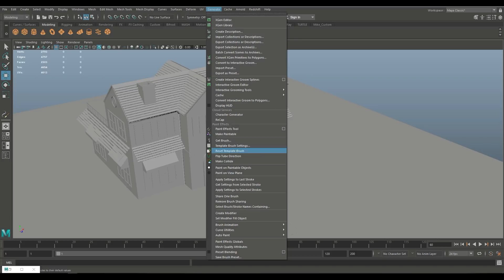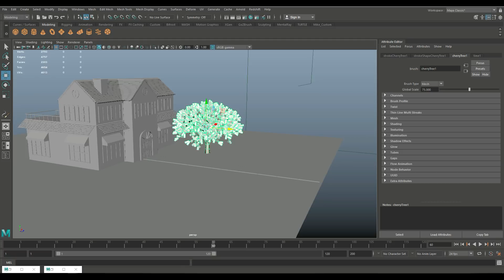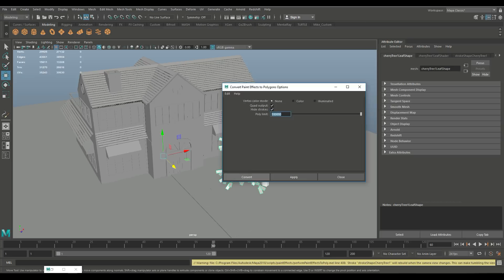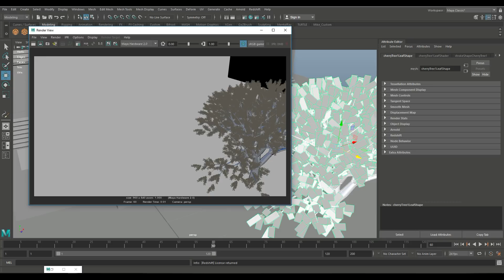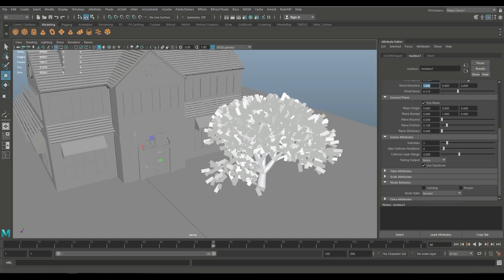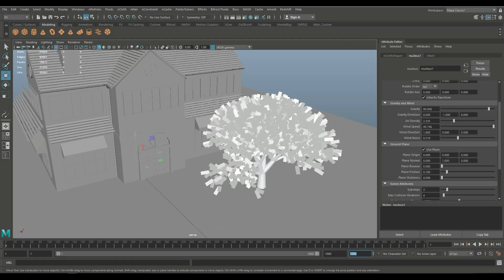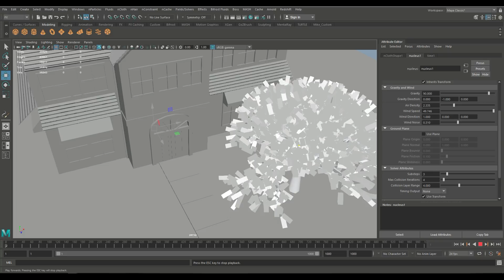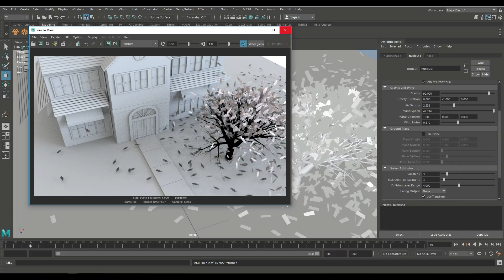Maya 2018 simulation tutorial : Falling tree leaves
In this subscriber request video in Maya 2018 I will show you a method that will allow you to create a tree letting go of its leaves.

Here is a link to the video that will teach you how to model the house in the video

AMAZON GATEWAY

Link to MH Tutorials Amazon store :

MH Tutorials
The Netherlands

CAMERA GEAR

Jason Swisher
Jamie
Dylan Void

INTRO